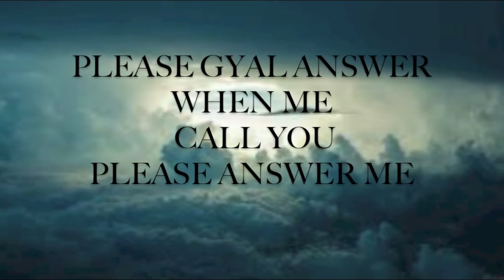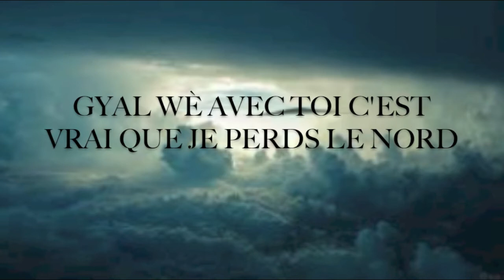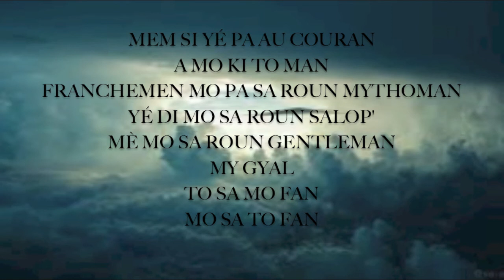CENO - TO MAN